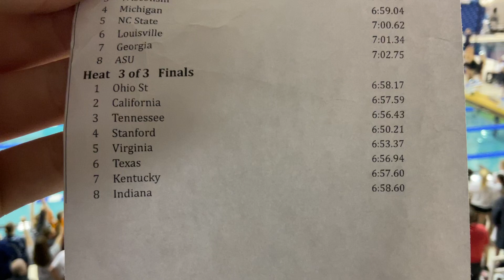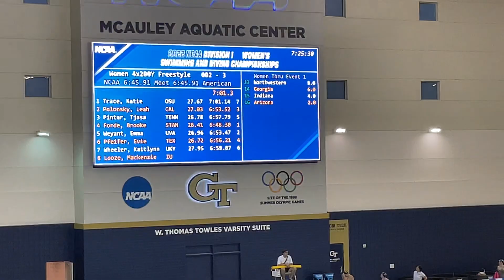W 800 FR Relay H3